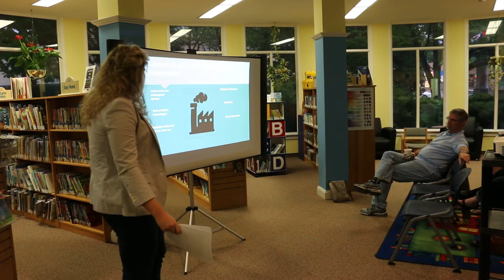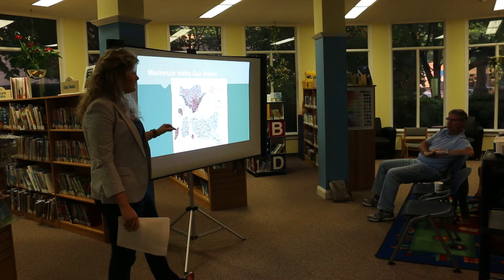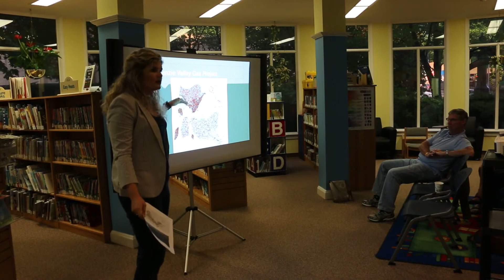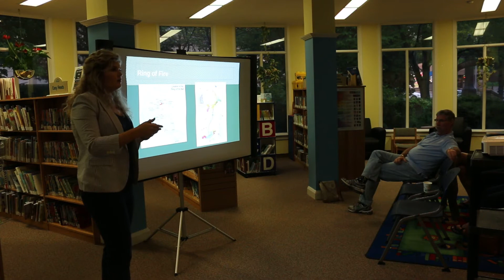Speaker Series: Cole Atlin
Learn more about Cole Atlin's job as a PhD Candidate, researcher, and how that all relates to the Canadian Mining industry and the decisions that need to be made.
(4 Parts of videos merged together)